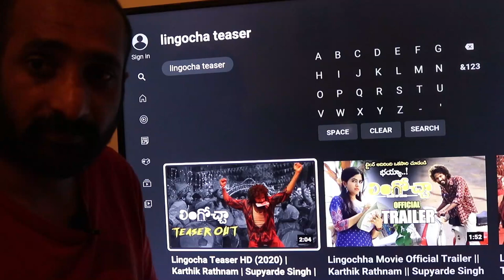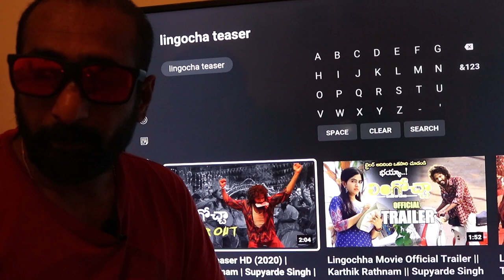Lingocha Official Teaser Review || Karthik Rathnam || Supyarde Singh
Watch Lingochha Movie Official Teaser Review

Starring : Rathnam Karthik,Supyarde Singh
Director - Anand Bada
Writer - Uday Madineni
Producer - Yadagiri Raju